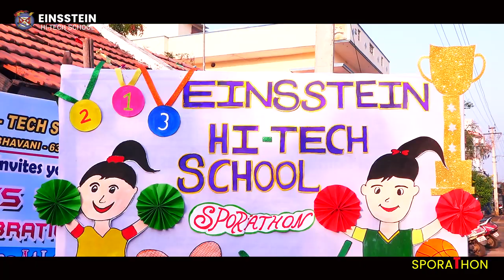Einsstein Hitech school | Bhavani | Sports day 2023 | SporaThon | Komarapalayam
Sports day
erode sports day
sporathon
einsstein school bhavani
einsstein school komarapalayam
einsstein palli
einsstein school event
einsstein school sports day 2023